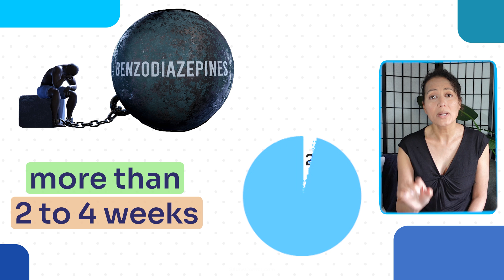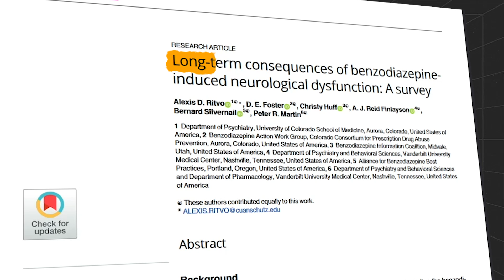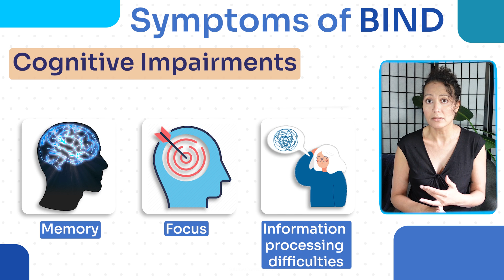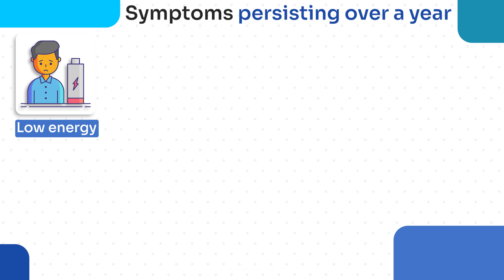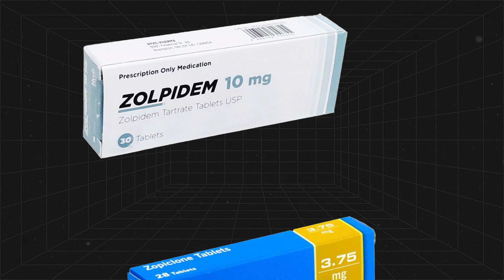Benzo Induced Neurological Dysfunction: BIND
In today's video we discuss the issue of benzodiazepine-induced neurological dysfunction which has been described by those who are affected as hell on earth!
Intro 00:00
What is BIND? 00:25
What are the symptoms of BIND? 01:46
What can we do about BIND? 03:47

📚Useful Resources:
Deprescribing Guide
Medicating Normal Documentary

Kelley, L. (2023). Benzodiazepine Use Associated With Brain Injury, Job Loss and Suicide. News.cuanschutz.edu.

Ritvo AD, Foster DE, Huff C, Finlayson AJR, Silvernail B, Martin PR (2023) Long-term consequences of benzodiazepine-induced neurological dysfunction: A survey. PLoS ONE 18(6): e0285584. pone.0285584